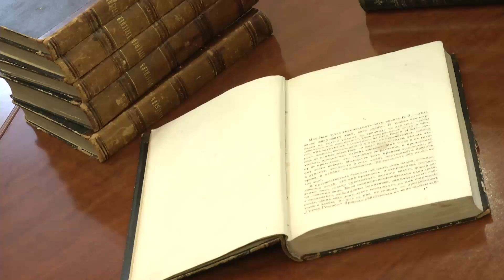Университет Лобачевского получил в подарок прижизненные издания Тургенева и Лескова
Книги русских классиков, подаренные Альфа-Банком, займут свое место в Отделе редких и ценных изданий Фундаментальной библиотеки ННГУ